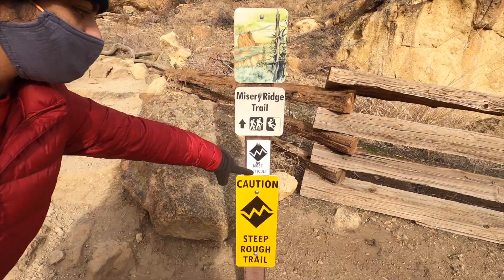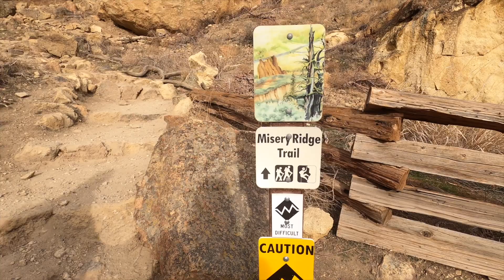Top 3 things to do in Bend Oregon in winter | Hiking at Smith Rock State Park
In this video, we present to you top 3 things to do in bend, oregon during winters. While there are plenty of activites to explore in and around bend, we found these 3 less explored activites to be most useful, fun, and exciting. Starting with lava butte, this cinder cone volcanic structure formed from eruption that occured several thousands years ago, is one of the most iconic places to visit in bend while offering views of burnt rocks, and amazing landscape. Pilot butte, a similar cinder cone structure, is also worthwhile visiting. Our next recommendation is alpaca farm, situtated along US-97 as a part of the Crescent moon ranch. If you are fond of wildlife and getting close with the nature, you will find this trip worth it. It is just hard to miss watching and feedind these beautiful, unique, and adorable animals. Our third, and top recommendation is visiting the Smith rock state park located near Terrebonne. This park offers stunning views of the gigantic smith rock and the crooked river carving through the park valley. For enthusiatics hikers like us, we highly recommend you doing the 3.7 mile Misery ridge loop trail as it takes you through some spectacular scenary and backdrops.

The clips presented in this video were shot on Go Pro Hero 8 Black.

THIS VIDEO  : Top 3 things to do in Bend Oregon in winter | Hiking at Smith Rock State Park

Credits to Youtube Creative Commons for background music